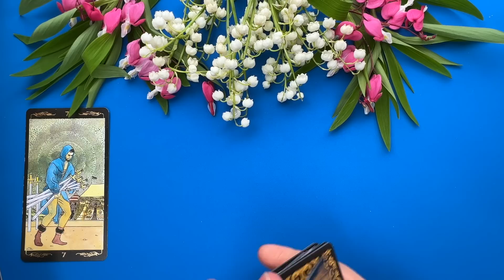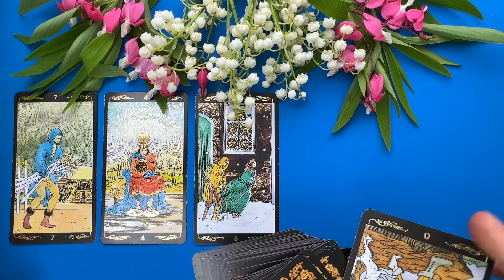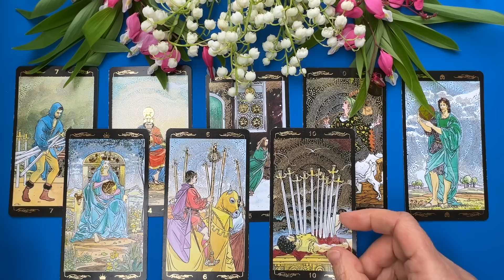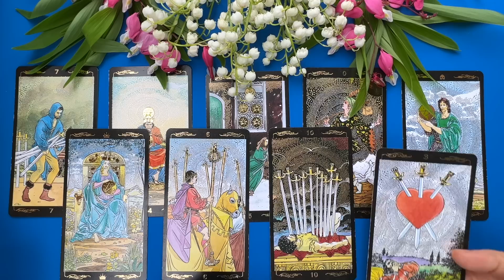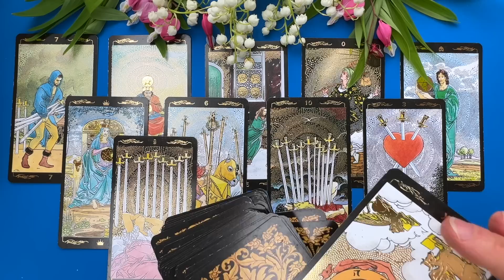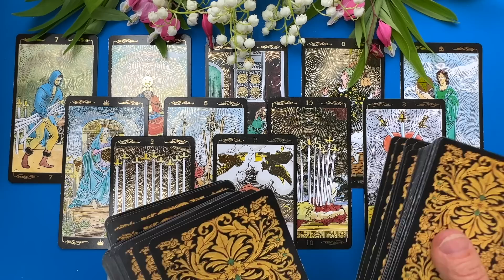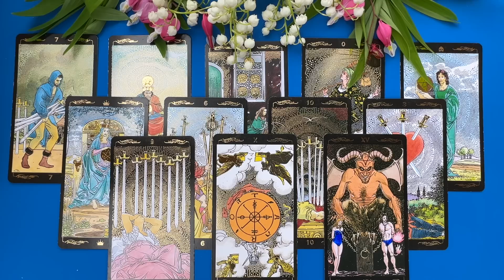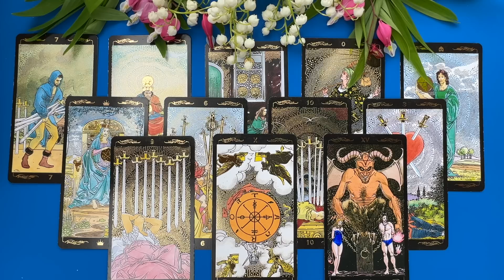Что замышляет Ваш враг? Зачем посылает негатив? Что нужно знать сейчас? колена таро онлайн Canada